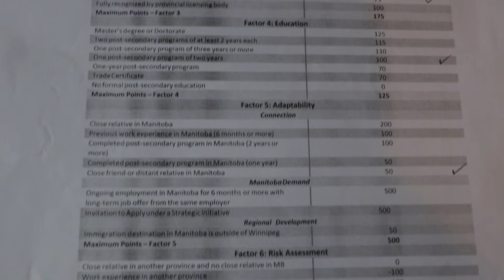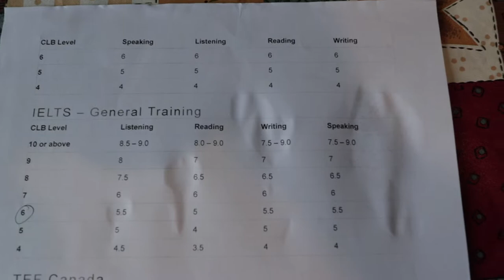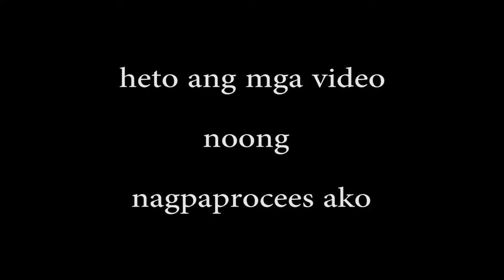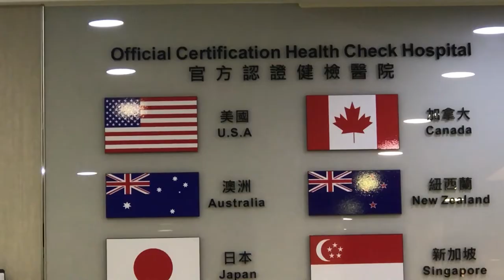GANITO PINAGDAANAN BAGO MAKAPAG CANADA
PARA MAS MAINTINDIHAN NYO ANG KWENTO KO LAST BLOG